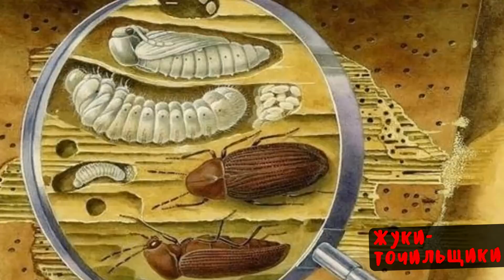20 МЕРЗКИХ НАСЕКОМЫХ ЖИВУЩИХ в НАШЕЙ КВАРТИРЕ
Мерзкие и не приятные насекомые, которые живут рядом с нами, подборка 20 ти таких противных и отвратительных насекомых, которые все это время жили с вами в квартире и доме, а вы и не подозревали о них, 10 насекомых из нашей квартиры о которых вам лучше не знать. Кто живет вместе с нами в квартире, скрытые соседи насекомые, ужасно страшные и неприятные насекомые которые приносят нам вред, и могут быть опасны для нас, или просто причиняют нам неудобства. 20 насекомых которые мы все ненавидим и не любим.